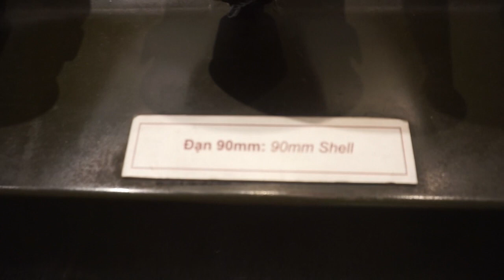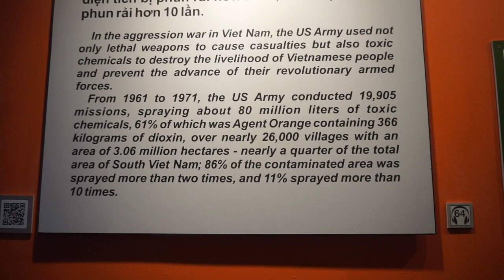Vietnam Part one | Saigon, Hoi Ann, bike rides and a very hungover Duckie 🇻🇳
hey everyone!
I really hope you enjoy this video as much as I enjoyed editing it. I loved Hoi Ann especially and would highly recommend you adding it to your bucket lists immediately.